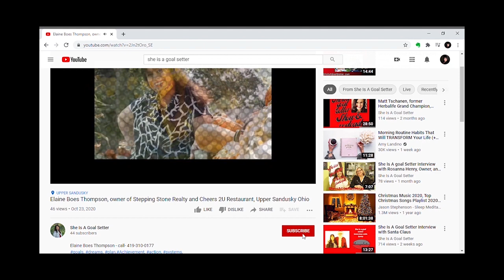Discover how this once single mother overcame obstacles to become a successful business owner.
Tawney Burnside, owner of Head to Toe Salon, Lakeview, Ohio

Rough Transcript

Head to toe Salon with salon, and we do nails pedicures manicures and hair here in a little bit of eyebrow waxing maybe a little bit with the last name where are you located. You can call either Dani Shoffner or me, we have switched to doing our phone calls through our cell phone, because it’s cheaper and we miss fewer phone calls. Can you tell us my definition of success? Success is being able to make my own schedule. Schedule people in where I can and make sure that everybody’s Happy by the time they leave. We put all our pictures of like anything that we do we upload them and put it on there so that way then when people Google. What are your favorite apps?  Google is our biggest one. Normally I take pictures of all of my nail designs if I even if it’s not nails designs of pedicures, we see any pics pictures of all of her hair before and after that we just post it on Facebook Instagram or Google to try and drum up some business some days it’s maybe I might have for people starting at 9 until probably 5:00 some people I will come in at 8 and work till 9:00 Do you keep your goals in writing?  I do not, business opened 3 years ago and doing nails for 18 years so I just kind of run them down through my head. How do you track your schedule? We used to do it online. What was your biggest challenges trying to find plumber friend finally starting up a business what’s a little bit of a struggle, but I just went ahead, and I know you have quite a few kids at home, so you have a lot of other responsibilities? By the time I get off work I. What do you do when you lose consistency? What is the most rewarding part of your job? Client looking at their fingernails set their fingernails and I want them on our website. It is the most rewarding feeling.